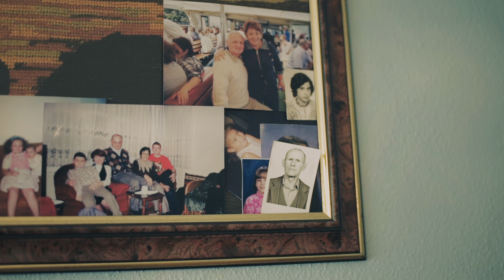Salih Amca'nın Hayatı / Cep Hikayeleri No:93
Salih Otay, Yugoslavya bölününce Türkiye'ye geldi. Hayata tutunmak için fabrikalarda çalıştı, düğünlerde akordeon çaldı. Geride bıraktığı 82 yılın hatıralarını bizlerle paylaşıyor.